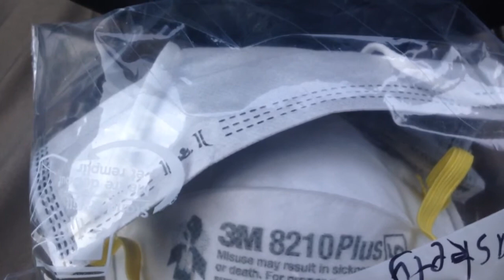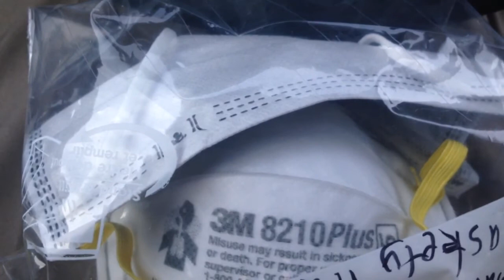California orange county news about mask true efficacy against Novel Corona Aerosol virus med cram